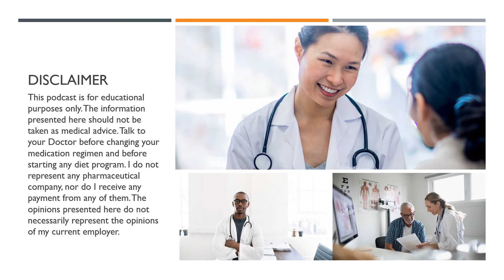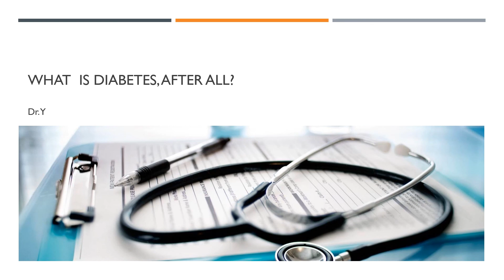What is Diabetes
These podcasts are designed to explain Medical issues, how to manage them, and how to get and stay healthy.